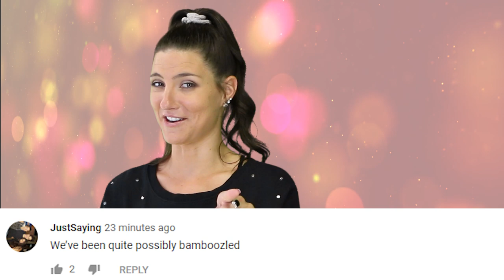Chinese Workers Forced To Eat Live Fish And Drink Chicken Blood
A horrifying video has surfaced online that shows workers at a Chinese construction company being forced to eat live fish and drink chicken blood  for not meeting quotas.